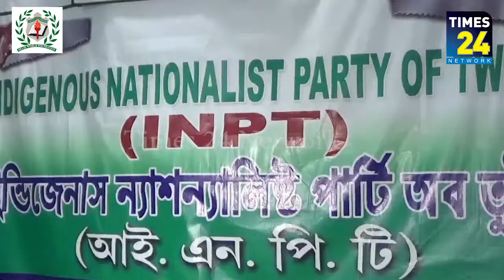INPT declared the names of the candidates for the upcoming 2019 Lok Sabha election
The Indigenous Nationalist Party of Twipra (INPT) on Monday declared the names of the candidates for the upcoming 2019 Lok Sabha elections